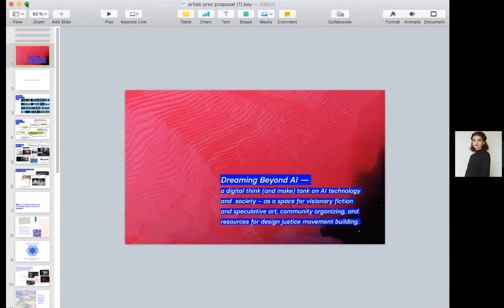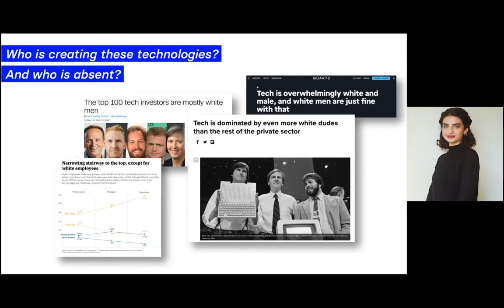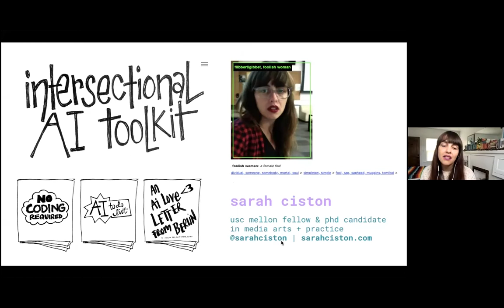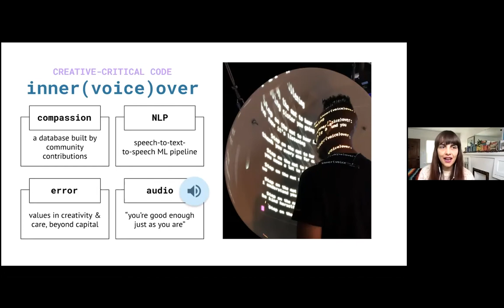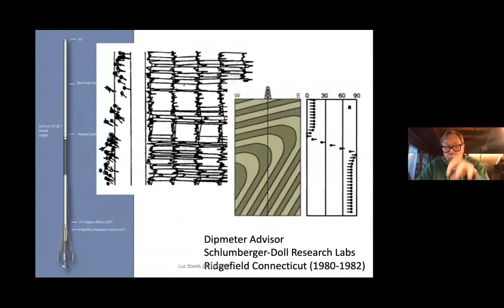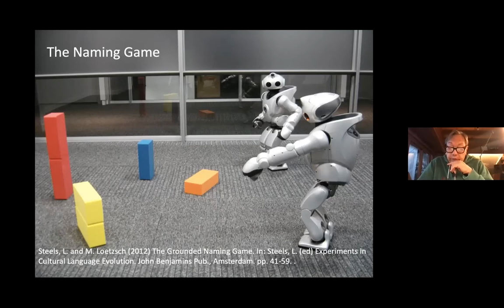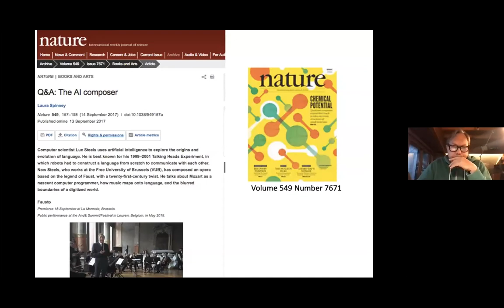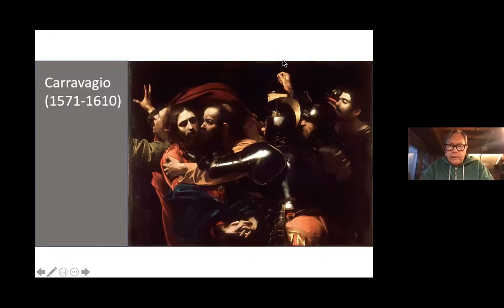NODES - ART + TECH ENCOUNTERS: Creativity and AI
We use the word creativity often, yet we rarely ask what it really means. In the context of AI, creativity has implied neural networks making random and aesthetically impressive art, to robots physically painting according to preprogrammed instructions. Historically, creativity has always had gendered and racialized assumptions — who is considered creative, what is considered creative output, and how creativity is assessed. In this panel, we explored the intersection of creativity and AI to unpack how AI is refashioning our understandings of creativity.

As a technology built and created by humans, what does AI say about our understandings of human creativity today?

Speakers:
R. Buse Çetin
Prof. Luc Steels
Sarah Ciston
Emily Martinez

Moderated by Xiaowei Wang and Bettina Wodianka